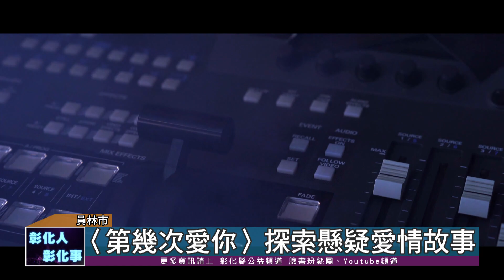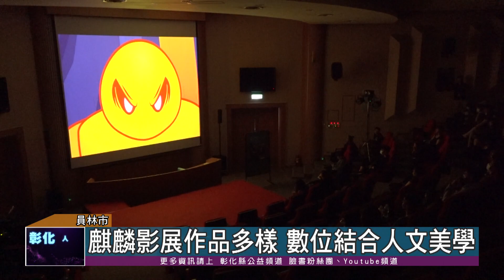109-05-28 中州科大第16屆麒麟影展 視傳系學生展現精采影視作品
畢業季即將來臨，中州科技大學視訊傳播系學生為了表現四年所學的功力，每年都會舉辦麒麟影展，學生們拍攝短片或紀錄片、動畫片，經校外評審審查，互相切磋，提升未來競爭力。
本次影展劇情片劇情從科幻到寫實，〈第幾次愛你〉懸疑的愛情故事，藉著男女主角的互動，帶領著觀眾一層一層的探索故事的秘密；另一部〈愛．莫及〉，訴說著一對母女的親情故事，題材相當寫實，觸動觀眾的心境。
中州科技大學第16屆麒麟影展作品類型多樣，從劇情片到動畫片，運用數位技術，結合人文與美學原則，學生們運用四年所學，將故事題材創作成影像作品，為未來求職做好準備。